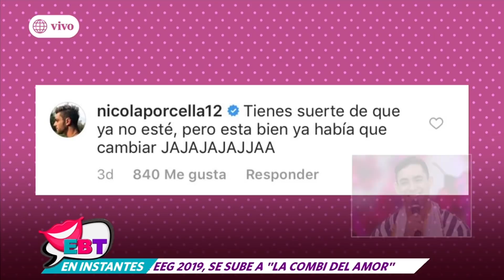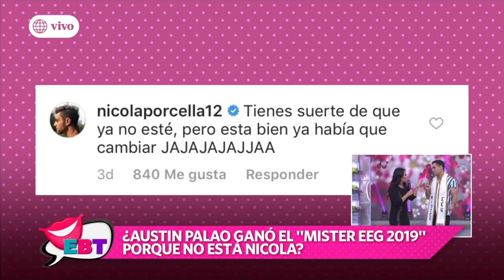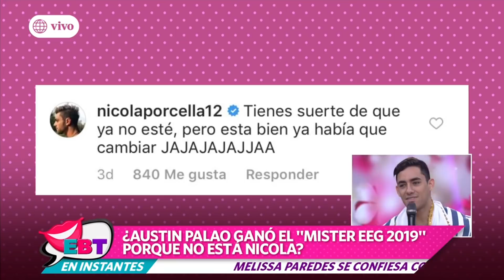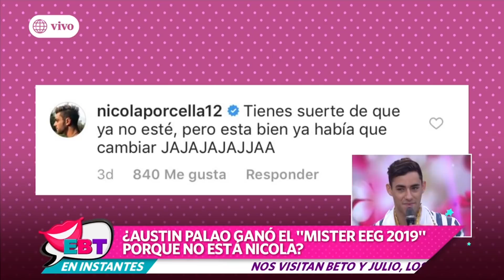Austin Palao troleó a Nicola Porcella y le recordó su edad en vivo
El exguerrero nunca imaginó que el combatiente le respondiera así.